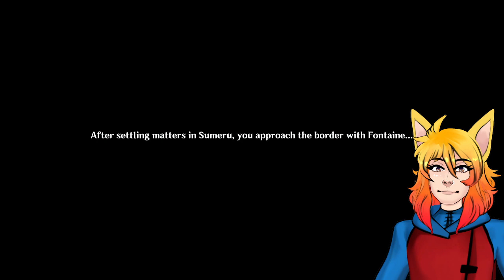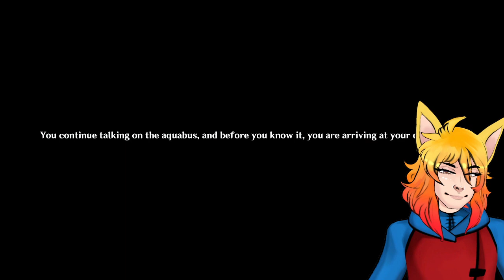Genshin Impact | The Land of Water and Justice ~ pt.56